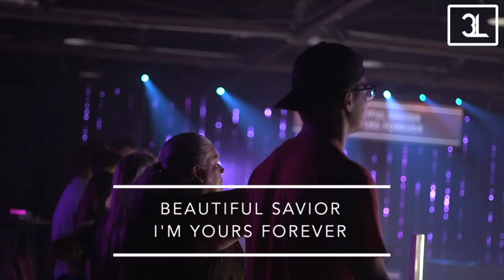Living Hope || 3Life Music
LIving Hope by Phil Wickham